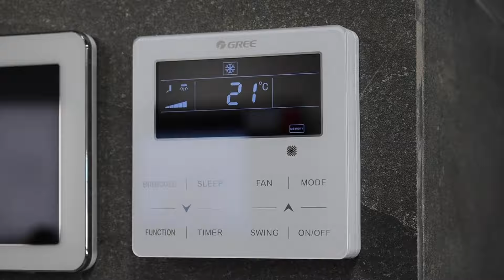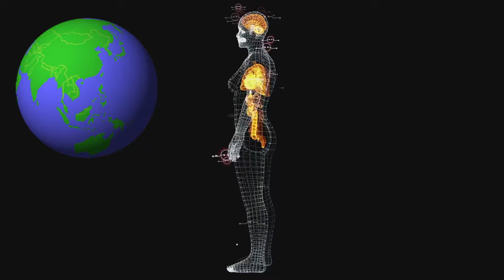Why Your Weight Settles And How to Reset Your Body’s Comfort Zone | Dr. Dan | Obesity Expert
Settling Point vs. Set Point—Why Your Weight Won’t Change

Download my FREE GLP-1/GIP Medication Information Sheet and 7-Day Food Journal

Ever feel like your weight won't budge no matter what you do? Is it a plateau or something else?
Spoiler alert: your body isn't stuck—it’s simply found a comfort zone where it feels at ease.

This is where the Settling Point Theory comes in, explaining how your environment, lifestyle, and even genetics play a role in determining the weight your body "settles" at. Unlike the traditional Set Point Theory, which suggests your body defends a specific weight, the Settling Point Theory views your weight as more fluid, responding to changes in your habits and surroundings.

Our bodies often settle at higher weights due to evolutionary factors, modern lifestyles, and those lingering "caveman" instincts that once helped us survive. With food so readily available and our activity levels generally lower, it's no surprise that your body’s natural tendency is to store more energy. But you have more control over your weight than you might think.

And remember, the number on the scale isn’t the only indicator of success. Improvements in sleep, energy, mood, and other non-scale victories are all signs of progress worth celebrating. With small, steady changes, you can guide your body to a healthier, happier place, taking control of your health one step at a time.

00:00 Introduction
01:01 Settling Point Theory
02:05 Set Point Theory
02:53 Developing a settling point
05:09 Fighting environment and biology
06:05 Things to tweak and change
09:30 Myths, not facts
11:29 Other roadblocks
12:48 Final thoughts

Watch my previous videos about how to fight obesity and about the best medicine for weight loss:

Products I recommend to support your weight-loss journey:
▪️ Managing Constipation
▪️ Managing Diarrhea
▪️ Managing Heartburn
▪️ Internalized Weight Bias
▪️ Protein Bars
▪️ Scales and More
▪️ Activity Trackers I recommend
▪️ My favorite Books

Live in Alberta? Come see me at my Pharmacist-led Obesity Clinic at Apothecare Pharmacy